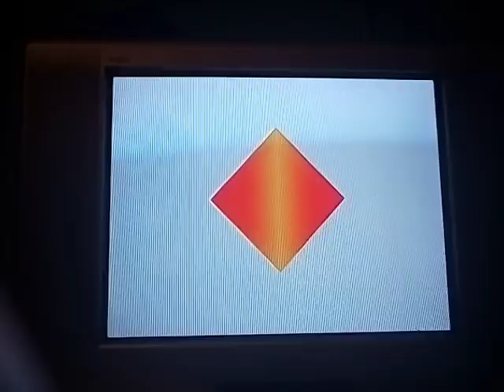PSone SCPH-101 Logo Corrompido #372 Mini Miedo Personificado